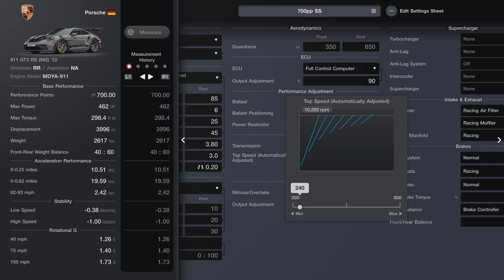crusin' in the GT3RS